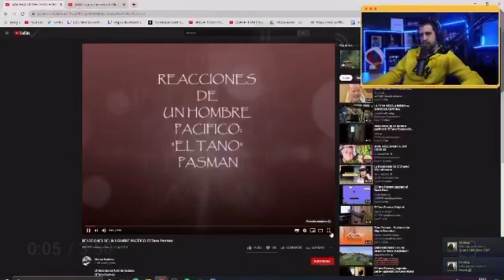AURON REACCIONA A UN HOMBRE ENFADADO VIENDO FÚTBOL |REACCIONES DE UN HOMBRE PACIFICO